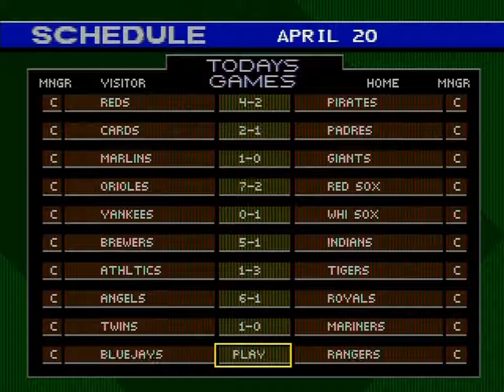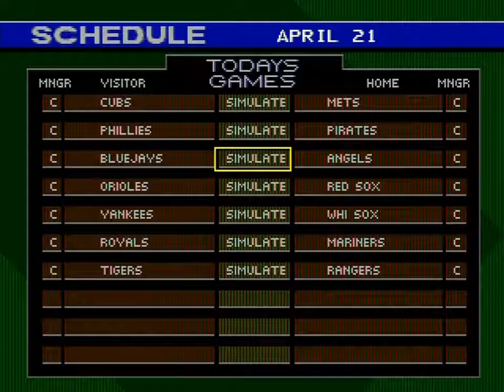Let's Play World Series Baseball '98 (GEN) - Apr. 20, 1997 - TOR @ TEX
P. Hentgen (4-0; 1.54 ERA) @ J. Burkett (1-2; 2.67 ERA)